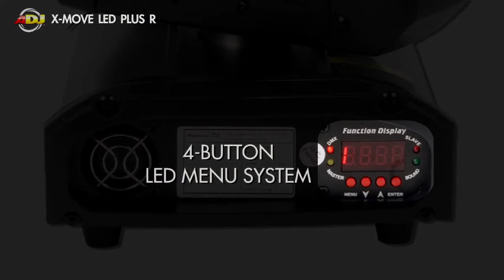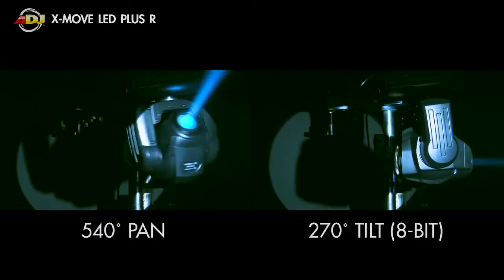American DJ X-Move LED Plus R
X-Move LED Plus R